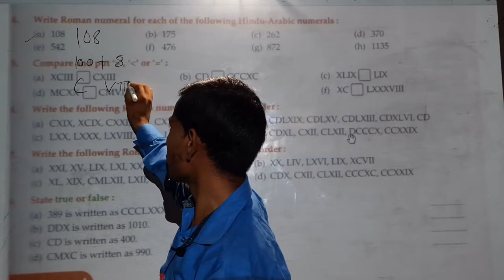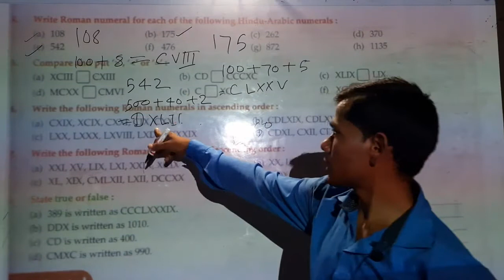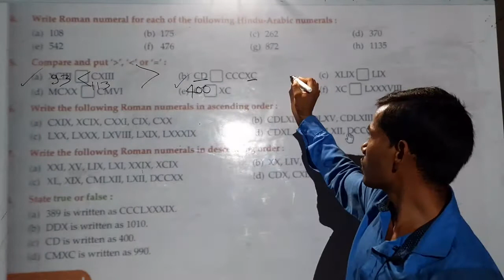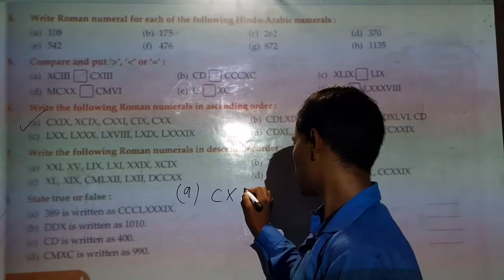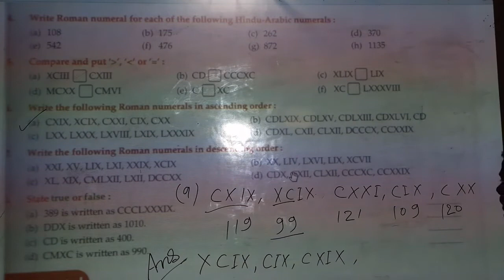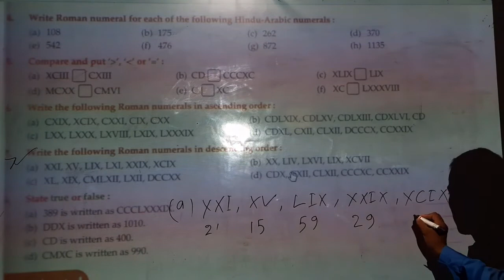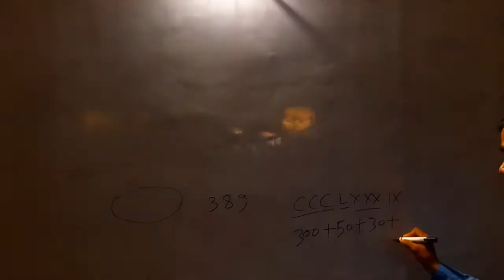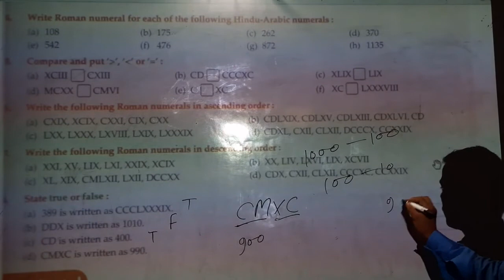Class: 5th Subject- Maths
Roman Numerals